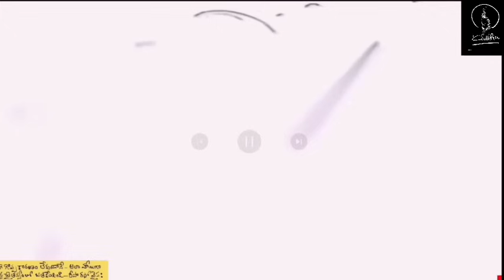నీవు ఎల్లప్పుడూ ఆనందంగా ఉండాలంటే ఇది విను | అష్టావక్ర గీత talk 82 | Kanth’Risa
Astavakra Gita talk 82